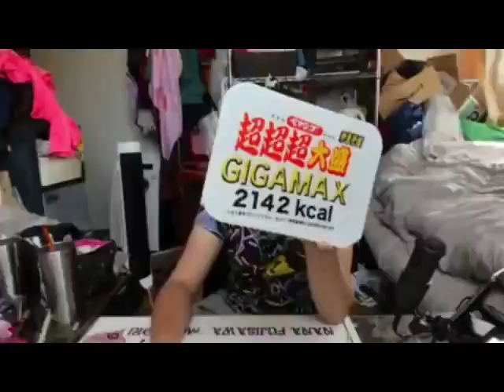20180703藤沢なな【リベンジ！！超超超大盛GIGAMAX食べてみた。】